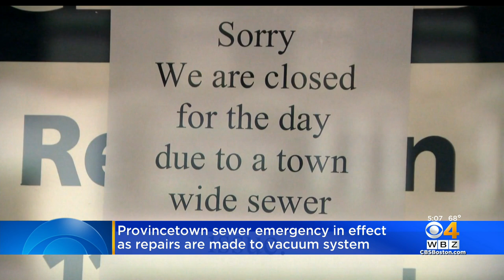Provincetown sewer emergency enters second day